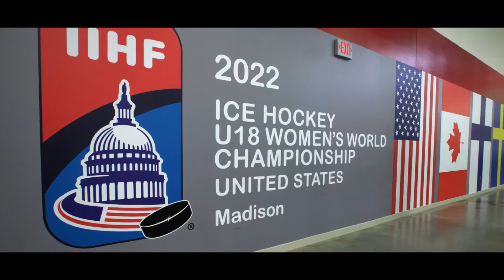2022 Women's World Championship Montage